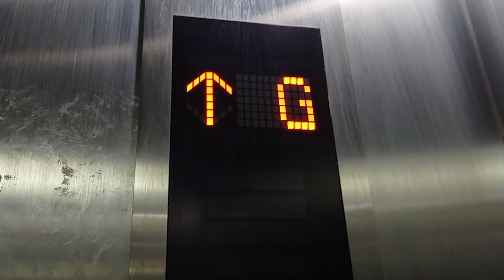藍田茜草灣鄰里社區中心三菱升降機（2）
(這部升降機只最高三樓，前往四樓，請往對面升降機)